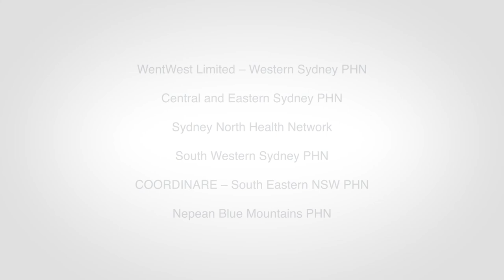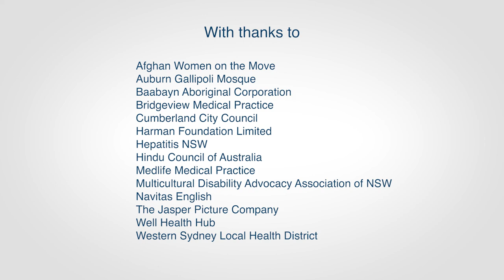Persian speaking community members encourage you to get vaccinated against COVID-19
These people got the jab to get protected and to get back to seeing their friends and family, work and school, travel, and all the things they love to do.

We are proud of how fast COVID-19 vaccination rates have climbed in South Western Sydney and need to keep up our great effort, including booster shots when they become available.

Speak to your GP or pharmacist about getting vaccinated.